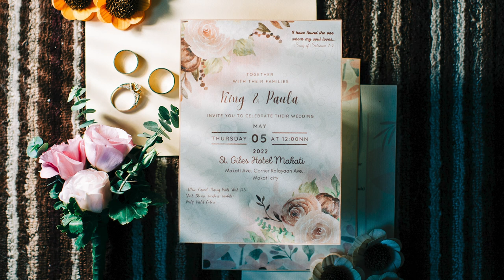King and Pau Onsite 5.5.22